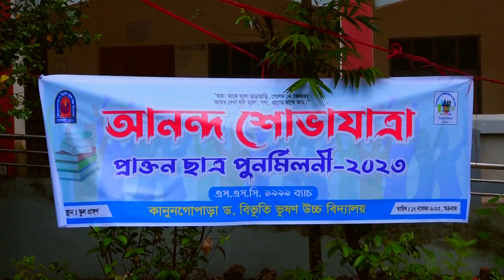শিক্ষক সম্মাননা ও প্রাক্তন ছাত্র পুনর্মিলনী -২০২৩ । এস এস সি ১৯৯৯ । ডক্টর বিভূতিভূষণ উচ্চ বিদ্যালয়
প্রাক্তন ছাত্র পুনর্মিলনী -২০২৩ । এস এস সি ১৯৯৯ । ডক্টর বিভূতিভূষণ উচ্চ বিদ্যালয়
cinematic,
cinematography,
professional expert,
Wedding Promo,
new wedding promo,
new wedding trailer,
wedding trailer,
holud trailer,
holud promo,
Engagement trailer,
 Wedding Promo II Cinematography By professional expert
Wedding Promo Hindi Mashup song
Wedding Promo